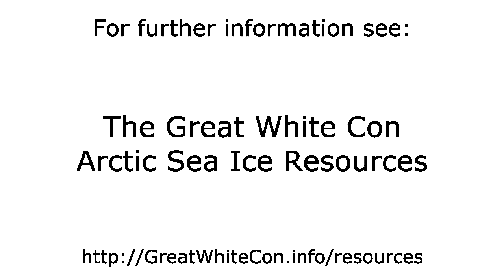Movement of Sea Ice North of the Atlantic in Late 2016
- The motion of sea ice in the Greenland, Barents and Kara Seas from September 7th 2016 to December 31st 2016.

By the end of December 2016 there was still a large expanse of open water in the Central Arctic Basin north of 80 degrees.